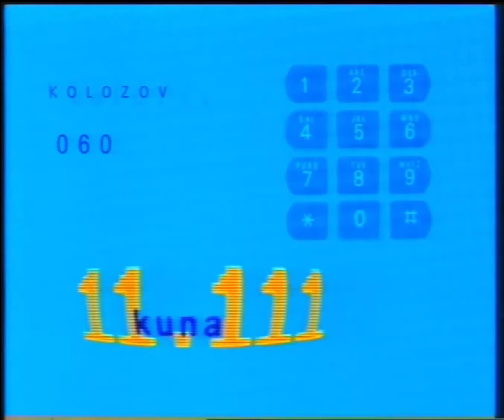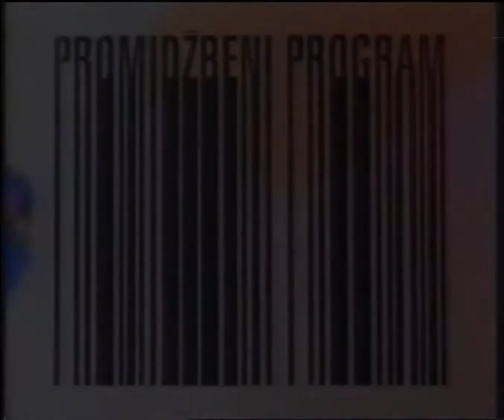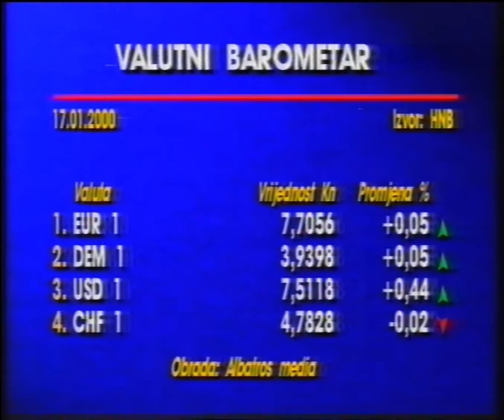[1080p60] HRT 1, 2000. - pregled i najave programa, razne reklame, stari ident, uvod u Dnevnik IV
Pregled i najava programa, razne reklame, stari ident, uvod u Dnevnik IV, 2000. godina.

REUPLOAD u 1080p60 - ovo nije originalan video.

Originalni video pripada kanalu TVTremor.